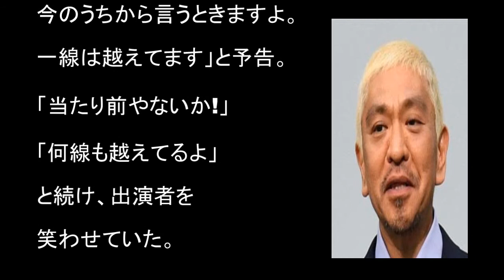【ワイドナショー】松本『惚れ直しました』妻のまさかの”不倫OK”発言